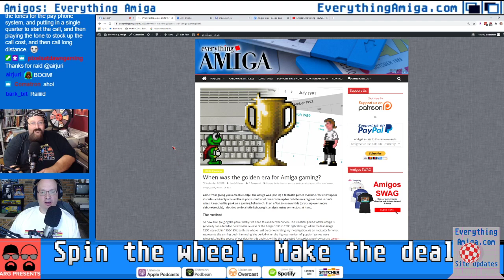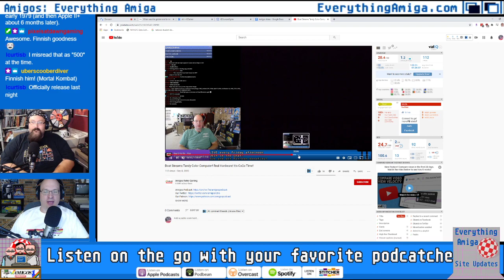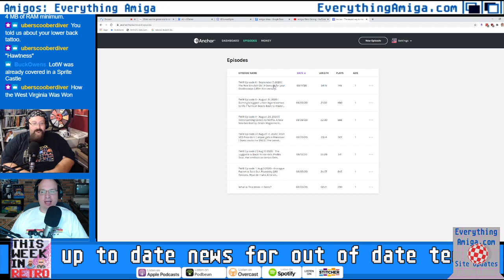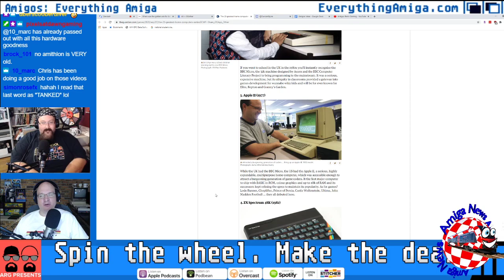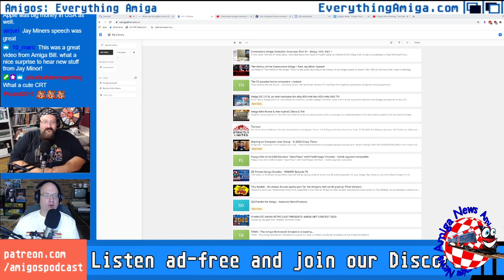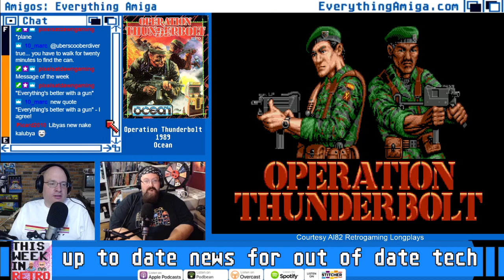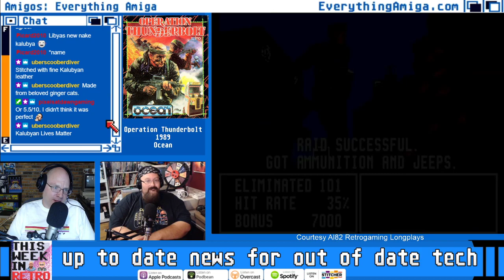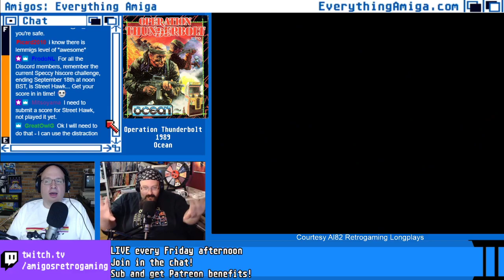Operation Thunderbolt Review | Commodore Amiga | Amigos Everything Amiga Podcast 265